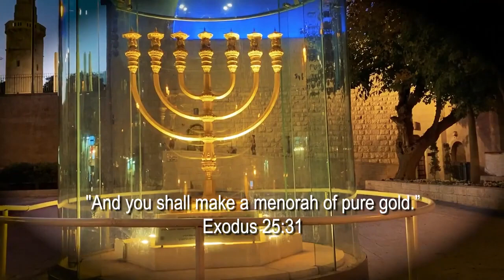ECCO IL CANDELABRO PER IL TERZO TEMPIO. ANCORA DUBITI CHE SIAMO LA GENERAZIONE DEL RAPIMENTO?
1. Scaricare uno o più video nostri e ricaricarli con titoli diversi (per i video non fatti da noi non garantiamo l'assenza COPYRIGHT);
2. Lasciarli intatti ovvero riportare solo le parti che ritieni più opportune;
3. Scaricarli per tradurli in altra lingua;
4. Condividere;
6. Quanto tu ritenga necessario per l'avanzamento dell'Evangelo di Gesù Cristo.
Shalom